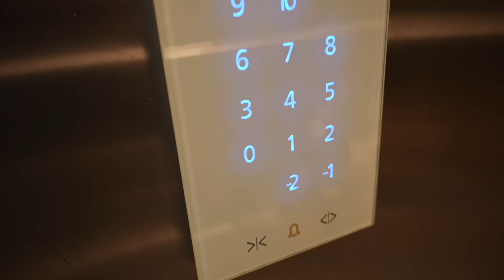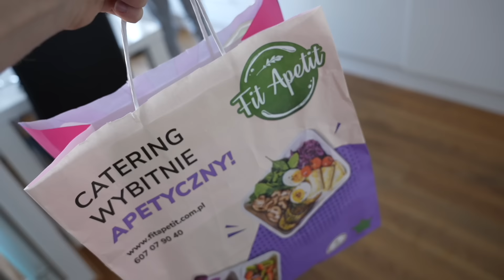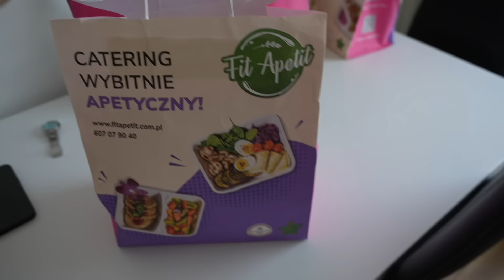NIE MOŻEMY DOCZEKAĆ SIĘ ODBIORU 🎁❤️ *pierwsza wspólna sesja | VLOG